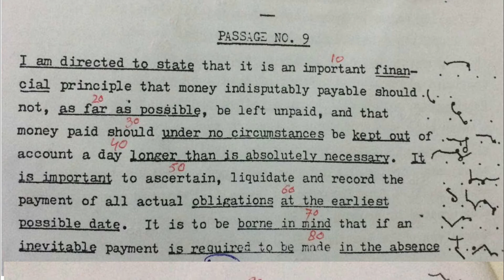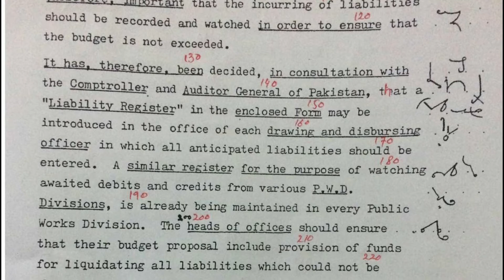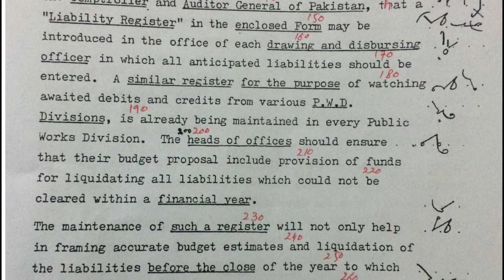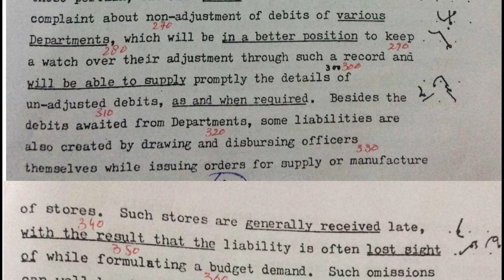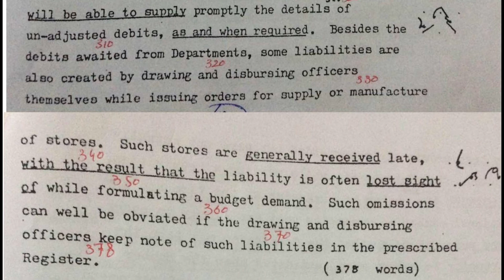Multani Official Para 9 I 100 WPM SPEED I By Farooq Latif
This material has been taken by Multani Sahab Official Paragraphs. Do the practice for APS, Session and High Court and PPSC Test.

♥ Multani Official Para # 1  ISpeed 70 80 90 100 WPMI IOnline ClassI by Farooq Latif

♥ Multani Official Para # 2  ISpeed 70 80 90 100 WPMI IOnline ClassI by Farooq Latif

♥ Multani Official Para # 3  ISpeed  90 100 WPMI IOnline ClassI by Farooq Latif

♥ Multani Official Para # 4  ISpeed  90 100 WPMI IOnline ClassI by Farooq Latif

♥ Multani Official Para # 5  ISpeed  100 WPMI IOnline ClassI by Farooq Latif

♥ Multani Official Para # 6  ISpeed  100 WPMI IOnline ClassI by Farooq Latif

♥ Multani Official Para 7 I 100 WPM SPEED I By Farooq Latif